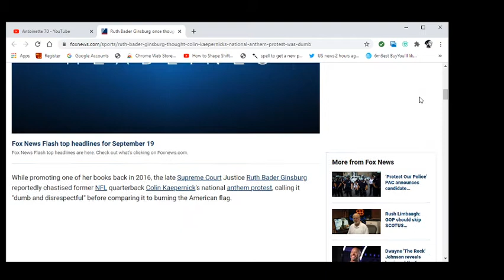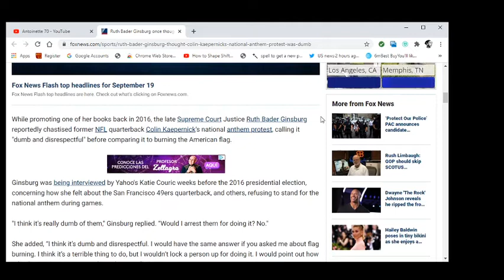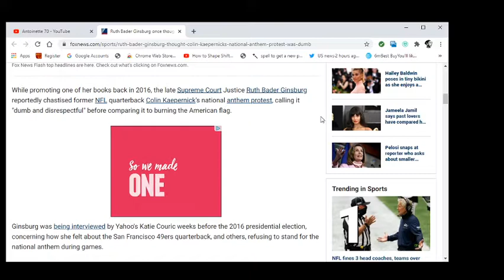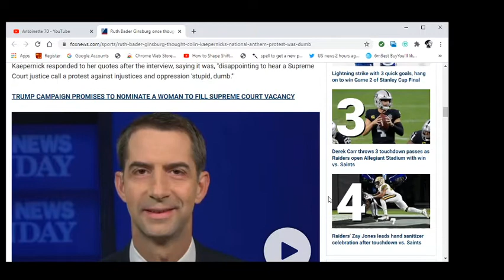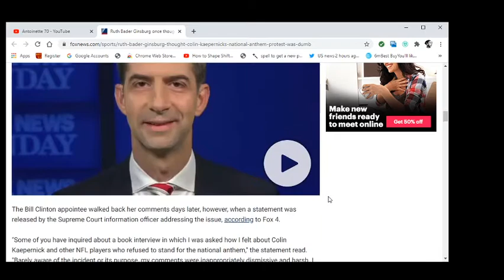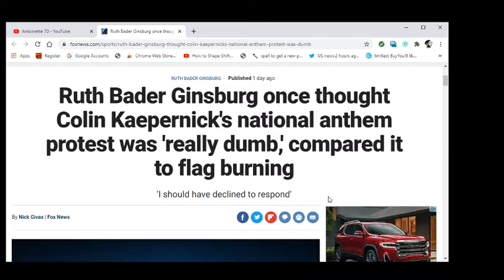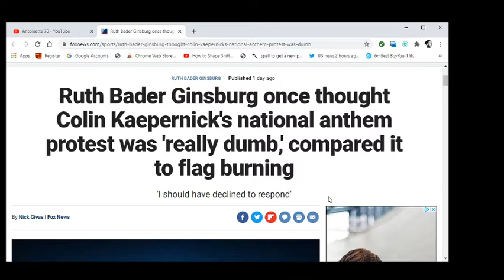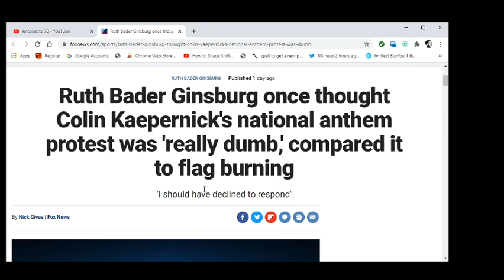Ruth Bader Ginsburg once thought Colin Kaepernick's national anthem protest was 'really dumb.